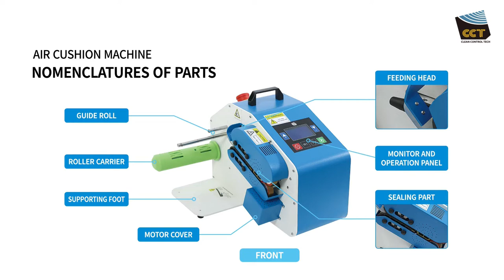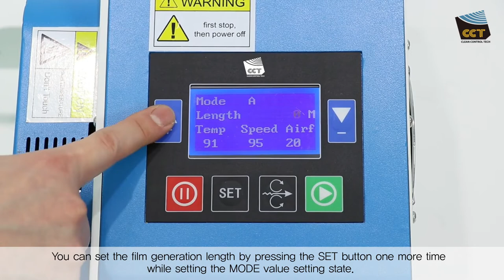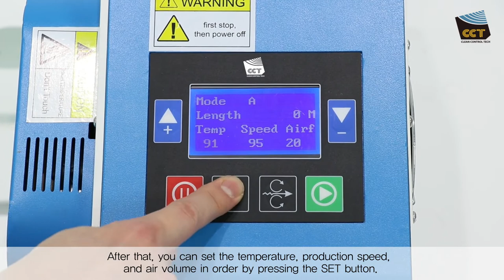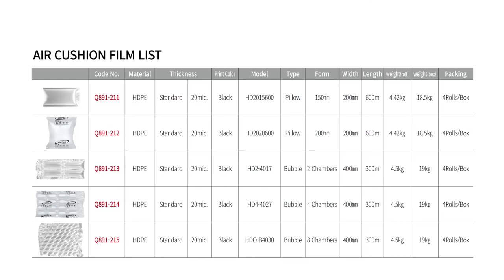[CLEAN CONTROL TECH] Q891-201 Air Cushion Machine_eng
It is a portable packaging machine that can directly make and use the required amount of cushioning packaging material when needed at the packaging site.

• Simple operation and Adopts upgraded motor
• Sealing more neat and less noise
• ‌Simple interface, according to the different bag characteristics to adjust the temperature, air and speed.
• It is the best choice for small factories, warehouses and shops.